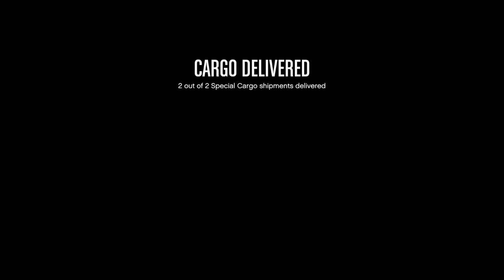Gtav Delivery making money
Grinding with fails n fun